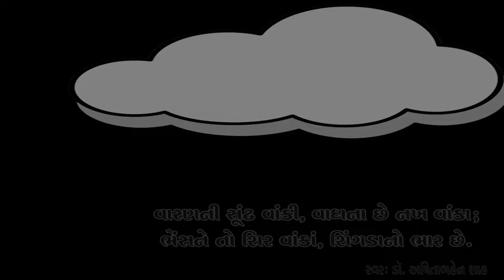આપણી કવિતા આપણા માટે - મણકો...૭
અમારી યુટ્યુબ ચેનલ પર અગાઉ મૂકેલ કવિતા જોવા માટે @iscehouse
- આ શૃંખલાની પ્રથમ ઋતુમાં અમે ગુજરાતી ભાષાની ચૂંટેલી ૨૫ કવિતાઓ સહુ સમક્ષ સાદી ભાષામાં રજૂ કરવાનાં છીએ. આપણા સમાજના દરેક વર્ગને કવિતામાં રસ પડે તેમજ તેની યોગ્ય સમજણ ઉભી થાય તે હેતુથી આ ઉપક્રમ અમે ગોઠવ્યો છે. દર અઠવાડિયે પ્રસિધ્ધ થનારા એપિસોડમાં મોટાભાગે એક કવિતાની સમજણ અપાશે. જે-તે કવિતાના સ્મૃતિમાં રહે તેવી સરળ રીતે ગવાયેલા ગાન સાથે પ્રત્યેક એપીસોડની શરૂઆત થશે અને ત્યારબાદ તે કવિતા અંગેની સમજ વિષય નિષ્ણાત દ્વારા અપાશે. પ્રત્યેક એપિસોડ લગભગ ૨૦ મિનીટ જેટલો સમય લેશે.